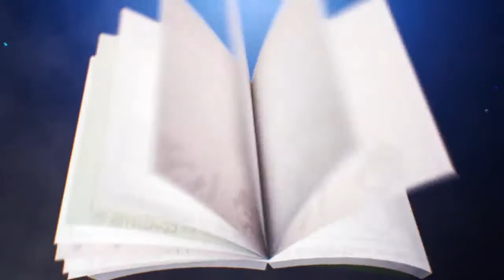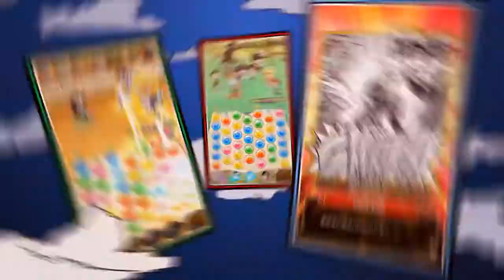【GAME TRAILERS】ジャンプチ ヒーローズトレーラー (Android & iOS)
GameTrailers, ゲーム Recommendations & More!
Buy The Latest Mobile Devices Cheap!
週刊セール！

・ジャンプ好きにおすすめ！好きな作品のヒーローが大活躍！
・簡単操作！"プチプチ"パズルゲームで4人楽しく盛り上がりニケーション！

Weekly Sale on Qoo10!

Weekly Sale on Amazon!